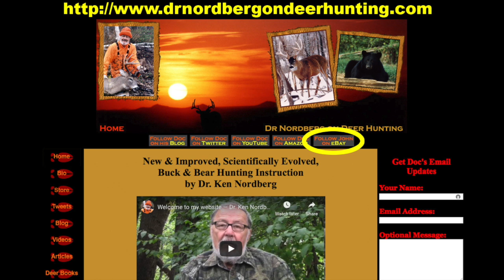Ground Scrapes and Antler Rubs, The Basics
Many deer hunters understand ground scrapes and antler rubs. In essence, they are "no trespassing signs" that bucks make to warn other bucks to stay out of their area. However, many inexperienced deer hunters do not understand ground scrapes and antler rubs. Some deer hunters still believe the old incorrect myth that bucks make them to attract does. Join Doc on this interesting fireside seminar on the basics of antler rubs and ground scrapes.